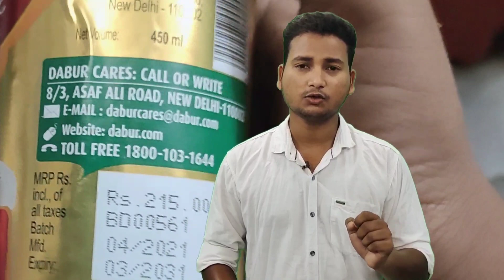ashwagandharista syrup ke kya fayde hain|| ashwagandharista syrup uses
ashwagandharista syrup uses | ashwagandharista syrup uses in hindi | ashwagandharista syrup benefits in hindi | ashwagandharista syrup ke kya fayde Hain | ashwagandharista syrup kaise leni chahiye | ashwagandharista syrup side-effects | ashwagandharista syrup lene se Kya hota hai | ashwagandharista syrup side-effects in hindi | ashwagandharista syrup mrp price | ashwagandharista syrup ki jankari in Tamil

Hello Friends In this video I talked about benefits of ashwagandharista syrup.

                   ||Health Education||